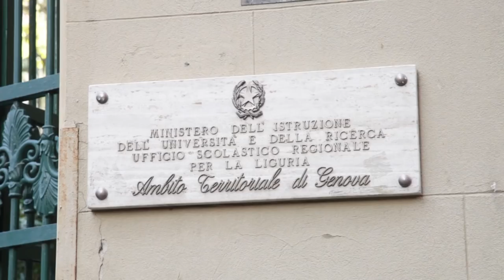Valeria Millaci - Coordinamento Diplomati Magistrale Abilitati Liguria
L'8 gennaio 2018 gli insegnanti scenderanno in piazza dopo la sentenza del Consiglio di Stato che annulla l'abilitazione ai diplomati magistrale. 45.000 posti di lavoro a rischio